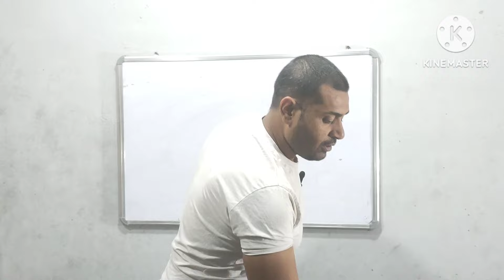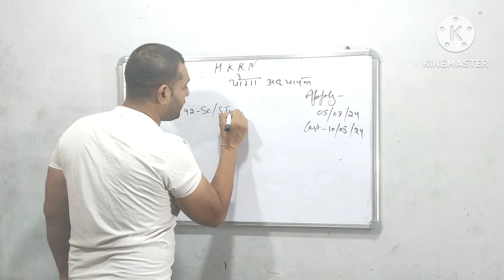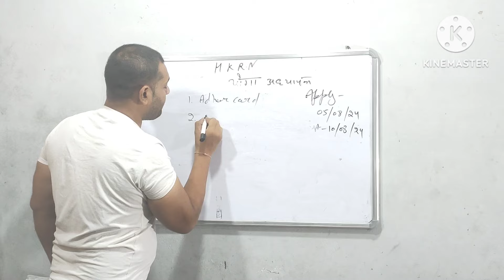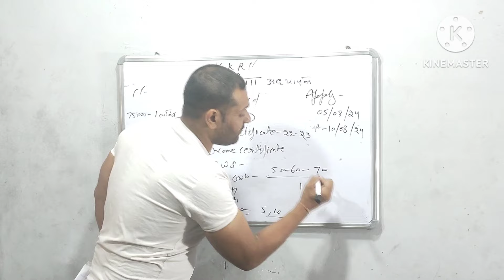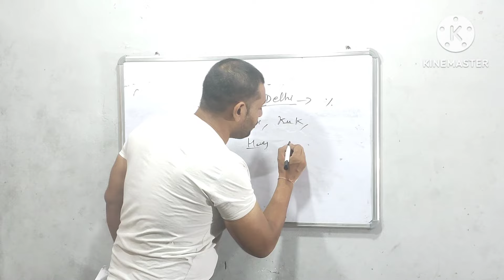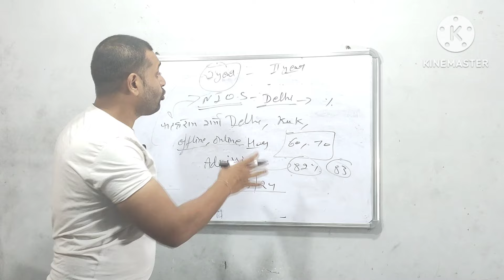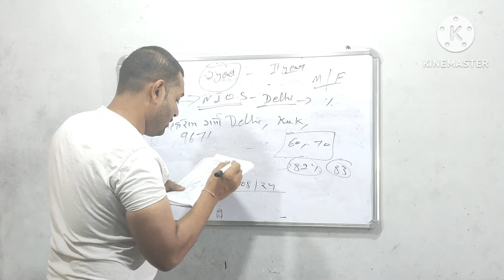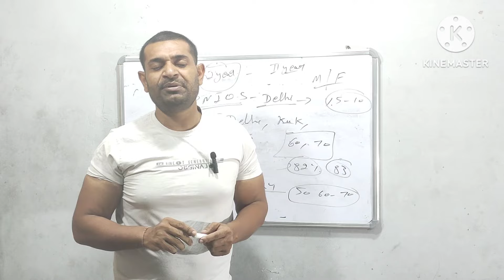HKRN नई भर्ती 2024 | सैलरी-22,690 | सबसे बड़ा सुनहरा मौका,खुशखबरी,No Exam-M/F भर्ती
आशा करता हूं कि :- आपको यह जानकारी पसंद आई होगी, अगर आप किसी भी सरकारी नौकरी या सरकारी योजना के बारे में जानकारी चाहते हैं तो हमारे चैनल को अभी सब्सक्राइब करें - वीडियो को जरूर लाइक कीजिएगा, Bail icon को दबा दीजिये

HKRN नई भर्ती 2024
hkrn new recruitment 2024
hkrn new vacancy
hkrn new vacancy 2024
हरियाणा कौशल रोजगार निगम नई भर्ती
हरियाणा कौशल रोजगार निगम नई भर्ती 2024
हरियाणा कौशल रोजगार निगम योगा टीचर भर्ती
hkrn yoga teacher vacancy